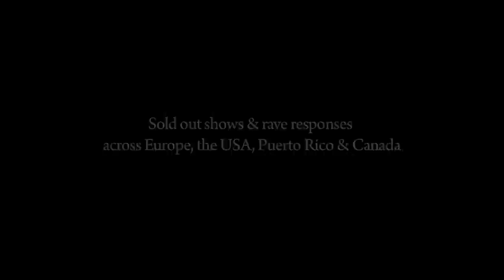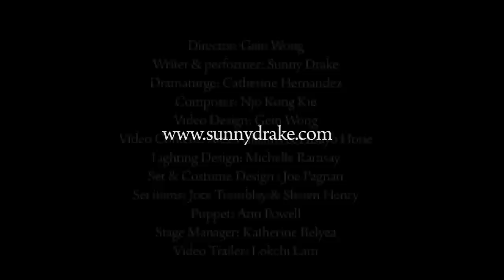NO STRINGS (ATTACHED) Trailer by Sunny Drake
** Sold out shows & rave responses in Europe, the USA & Canada*

Jimmy is trying to quit romance, cold turkey. An exposing, funny and tender look at queer and trans relationships including run-ins with the anti-monogamy police, online dating mishaps and figuring out whether to throw out or reinvent mainstream relationship ideals. This smart, fast-paced take on dating in an age of social media and technology features visually stunning, highly interactive projections and sound.

“Similar to a romantic comedy which filled your heart with hope and love. However it was also so profound and sharp that it had a darkness that does not fit into any romantic comedy… The result is a play you leave with powerful images in your mind which are thoroughly attached to the unforgettable story” - Melbourne Arts Fashion

“Charming and disarmingly clever… Drake is one of those rare provocative performers who are uber smart but ultra cosy at heart… one of the most interesting and touching performances I’ve seen” (Eric Page, Gscene, Brighton)

Sunny Drake is a writer, performer, producer & educator. He has toured his award-winning theatre shows to over 60 cities in Australia, the USA, Canada and Europe. For “X”, he won the 2013 SummerWorks RBC Arts Professional Award, as well as being named by NOW Magazine for “Outstanding Performance” and “Outstanding Design”.  Previous festival highlights include: San Francisco International Arts Festival (2010), NACL Festival (New York, 2010), Vancouver Queer Arts Festival (2014), three shows in the USA National Queer Arts Festival (2008, 2010, 2012), plus numerous Australian festivals including New Mardi Gras (Sydney 2009 & 2010), Midsumma (Melbourne 2009, 2010 & 2015), Metro Arts Independents 2012, the Brisbane Festivals UNDER THE RADAR (2009) and Feast (Adelaide 2009 & 2010).  Sunny was born and grown on Indigenous Jaggera-Turrabul land (Brisbane, Australia) and is now based in Toronto. He is the author of a blog which uses personal story (and sometimes hand puppets!) to explore femme, queer and trans* politics on a variety of topics including sobriety, relationships, bodies, sexual assault, anti-racism and misogyny with over 70,000 readers in the past year. He is currently working on a new play, a screenplay, a book project and setting up a small arts studio in Toronto.

Sunny Drake
Toronto, Canada